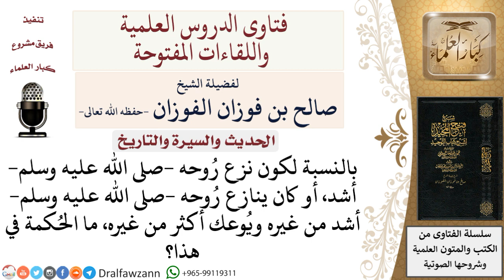ما الحكمة في أن النبي صلى الله عليه وسلم كان ينازع روحه أشد من غيره ويوعك أكثر من غيره؟